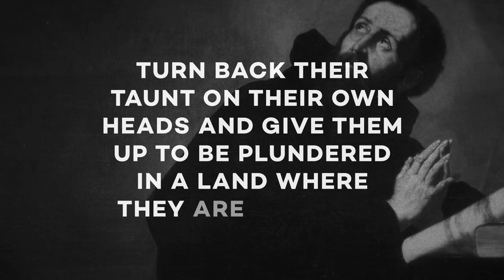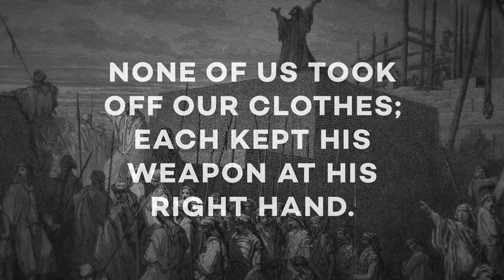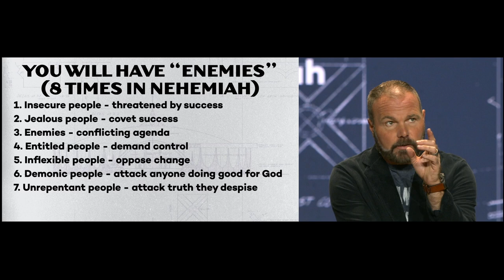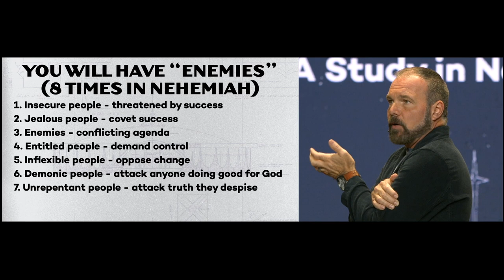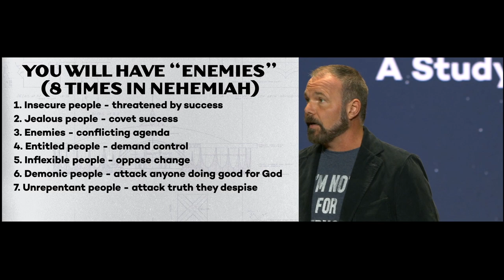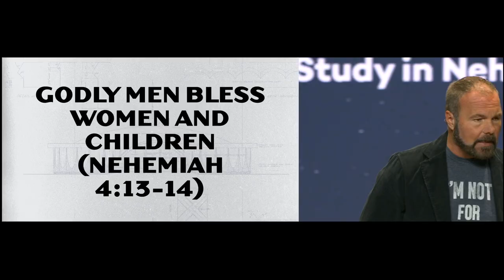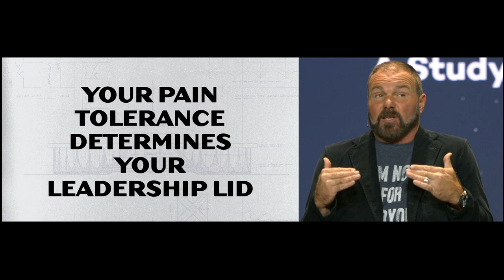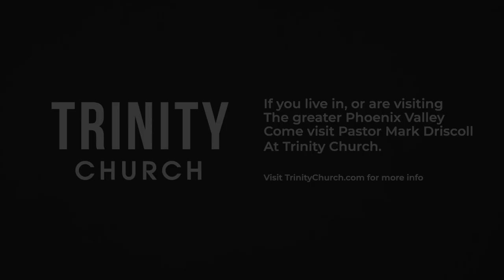Nehemiah #4 - How Can You Build Your Life & Protect it From Your Enemies?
In Nehemiah 4, Pastor Mark shows that all ministries, if they're doing the will of God, will have enemies of various types and forms. As a lesson for leaders, we also see in Nehemiah 4 that your pain tolerance will ultimately determine your leadership lid.